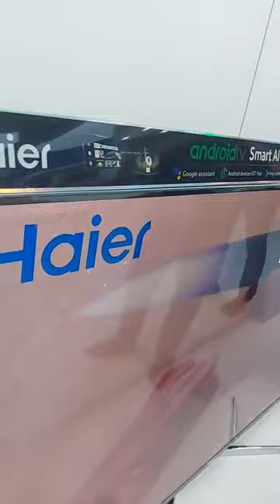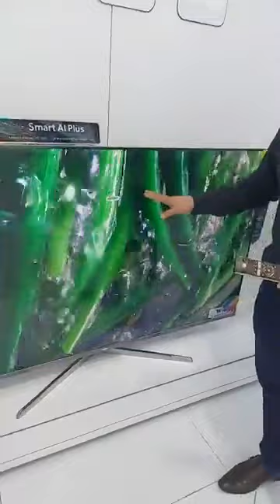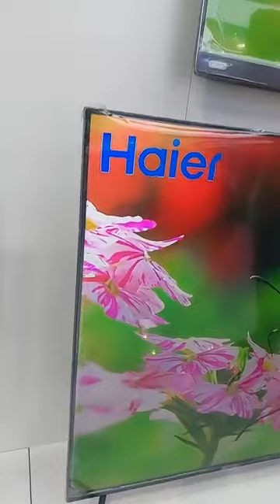Haier Android Tv | Best Smart LED Tv in Pakistan | Haier LCD tv